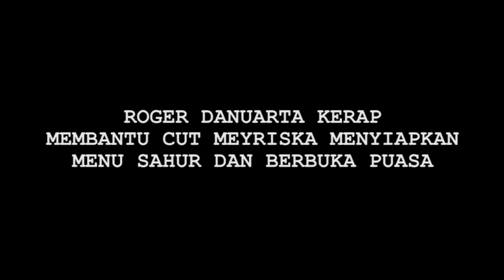Hot News! Tengah Hamil 6 Bulan, Cut Meyriska Tetap Melaksakan Ibadah Puasa - Cumicam 03 Mei 2020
Cut Meyriska